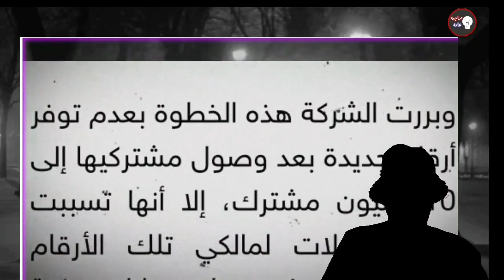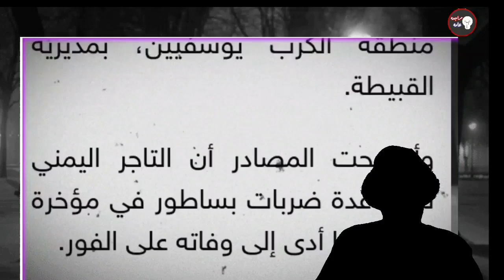ابناء ريمه يشيدون اقوى الطرق العملاقه باليمن